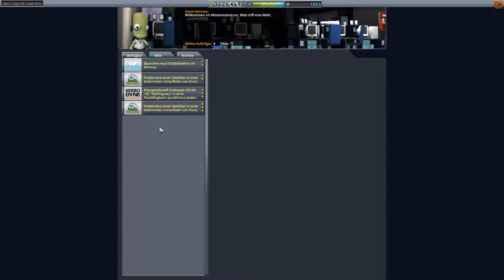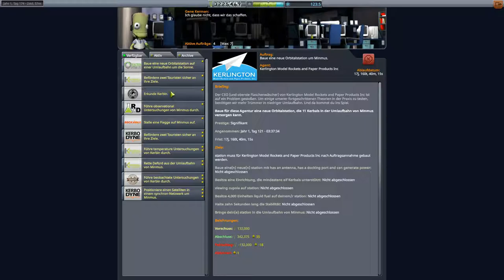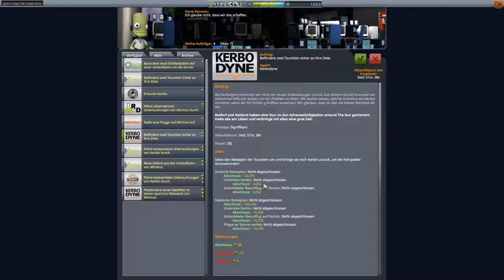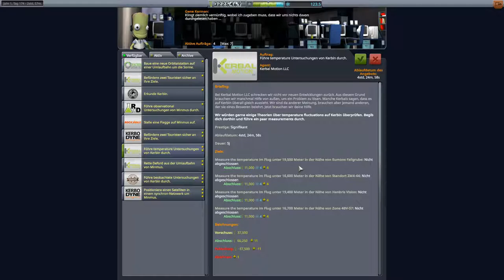Kerbal Space Program Let's play II Folge 175 Deutsch